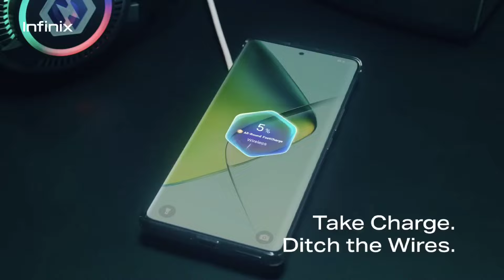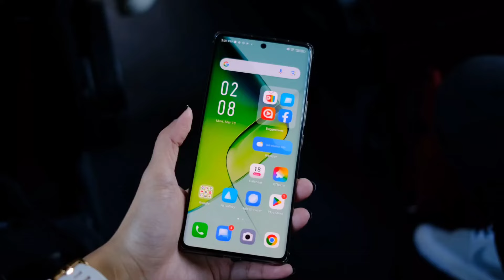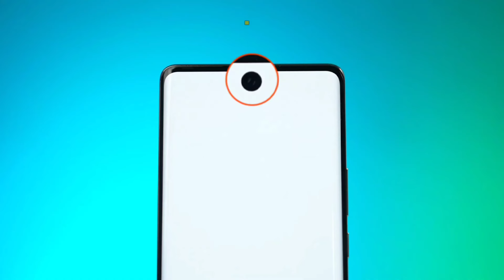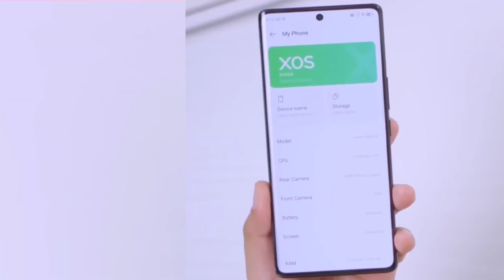Infinix Note 40 Pro Plus 5G - Official Launch | India Price | Infinix Note 40 Pro Plus 5G Unboxing